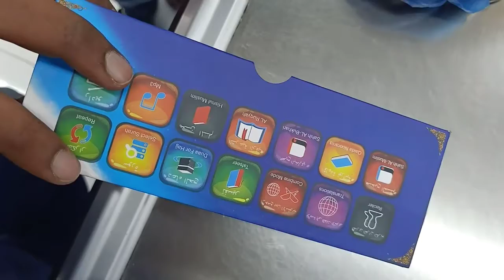Qur'an speaker unbox /ഖുർആൻ speaker unbox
Qur'an speaker unbox video